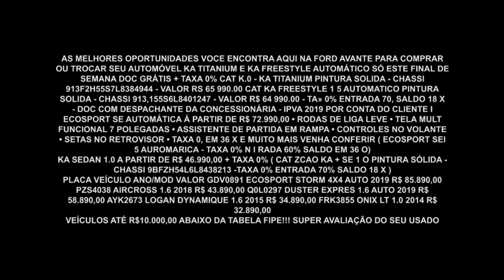Os Carros mais Desejados da Ford | Ford Avante | Gazeta Motors